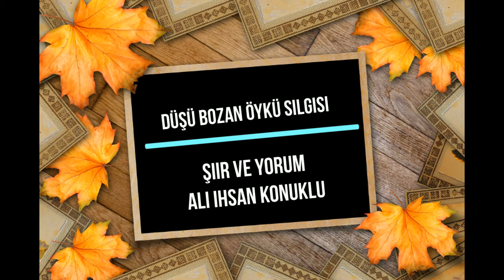Düşü Bozan Öykü Silgisi/Ali ihsan Konuklu Şiiri